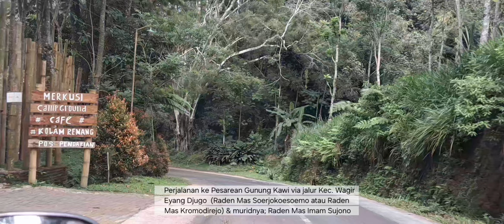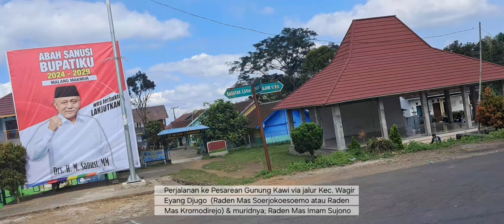Perjalanan ke Pesarean Gunung Kawi melalui jalur wilayah Kecamatan Wagir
Perjalanan diawali dari Pasar Wagir, peta GoogleMaps dan diakhiri di terminal Gunung Kawi